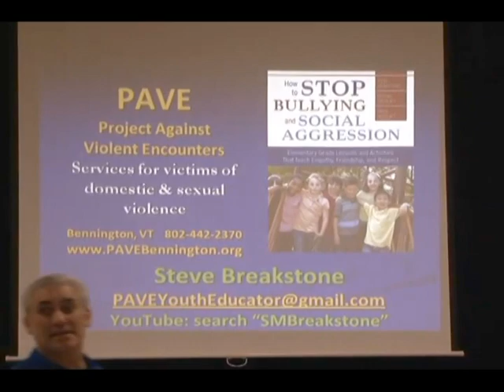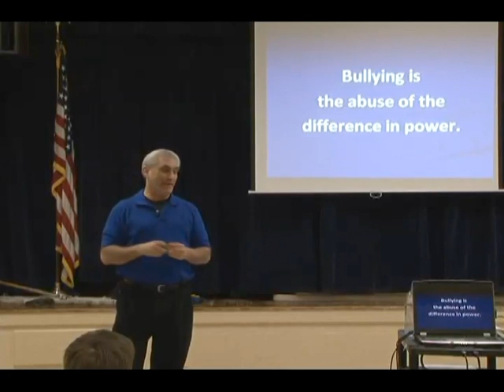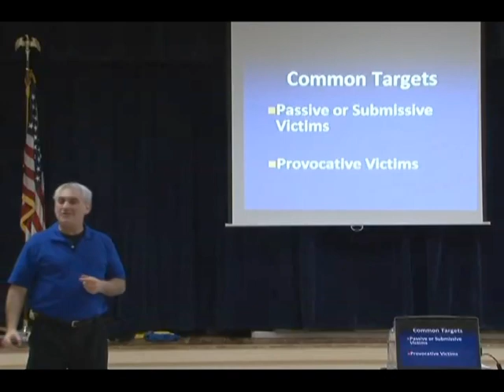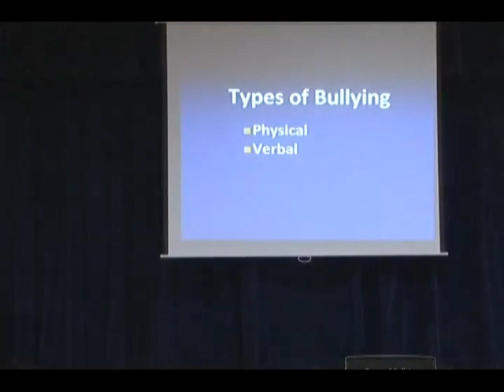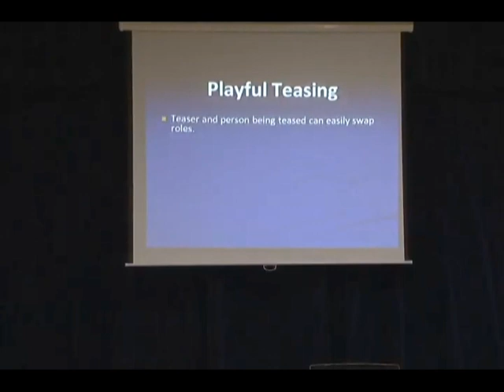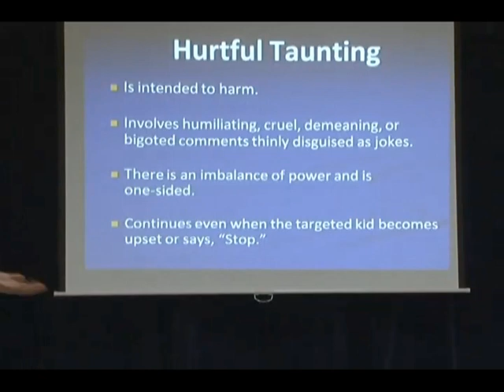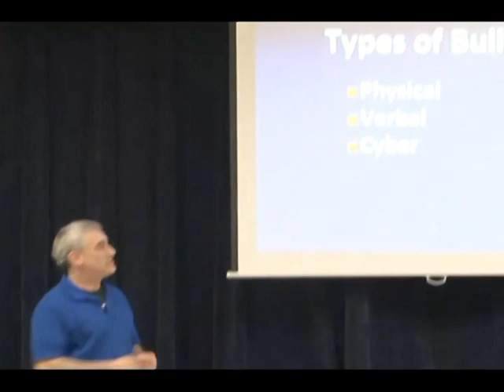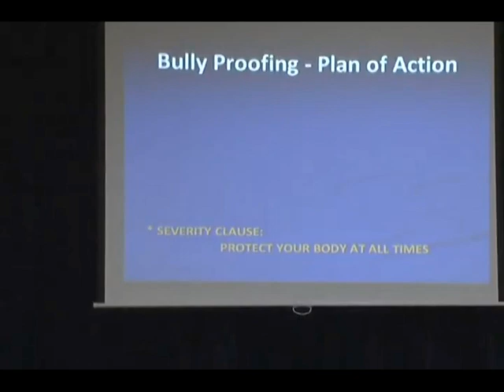Bullying Prevention for Parents (1) with Steve Breakstone